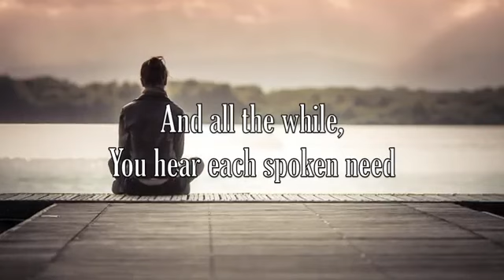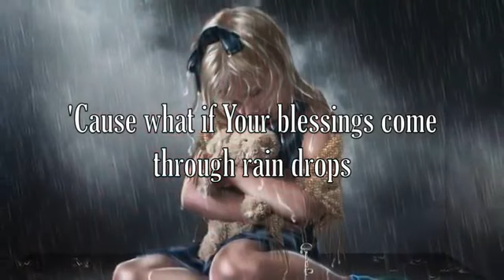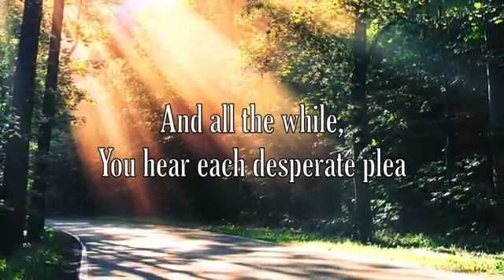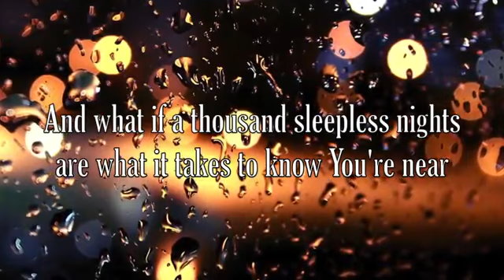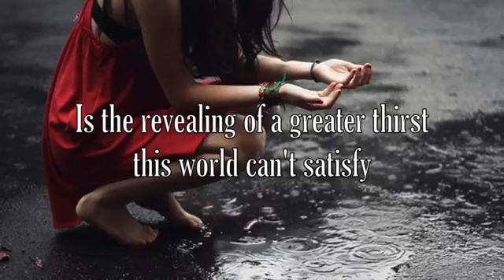Laura Story - Blessings. Reupload, with lyrics.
Reminding you everyday, God lives & He's there w ya